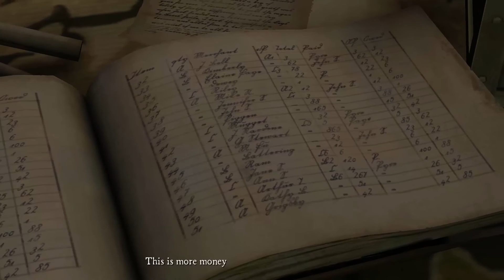Game of Thrones: Episode 3 The Sword In the Darkness Playthrough/Walkthrough part 2 [No commentary]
End of chapter 2, chapters 3 and 4